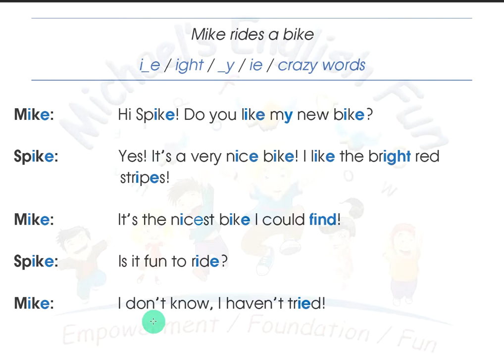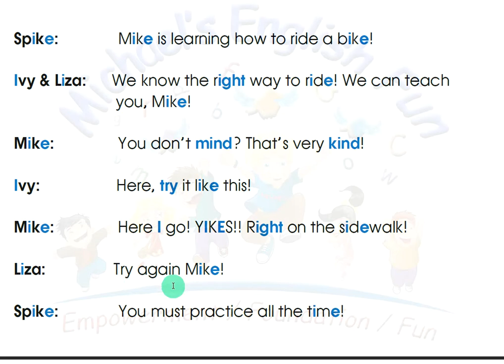MIKE RIDES A BIKE FAST VERSION